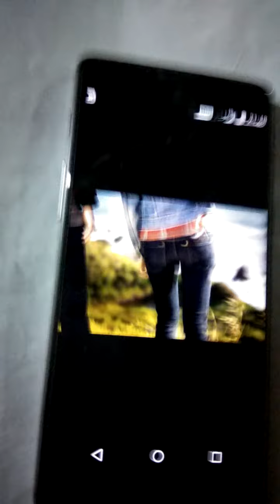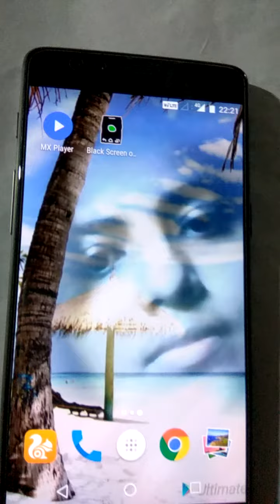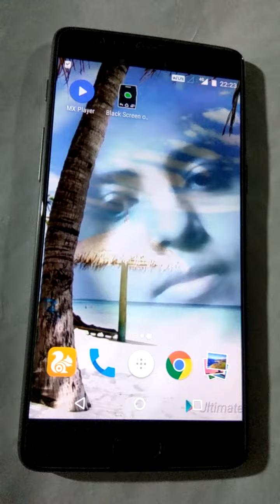পকেটে ফোন ঢোকালে লক আর বের করলেই আনলক হবে অটোমেটিক|Automatically On/Off Screen Using Your Pocket